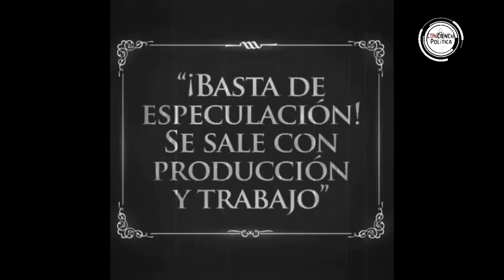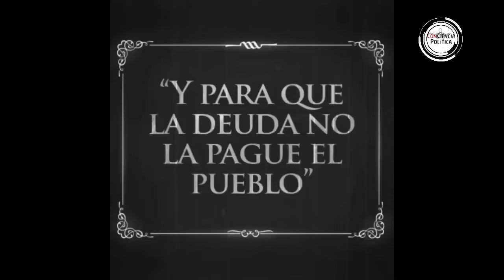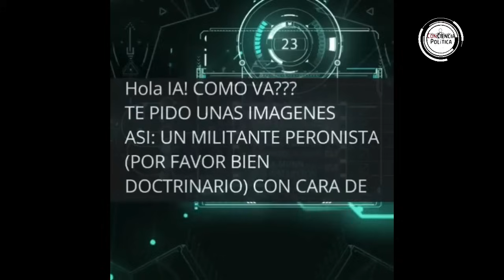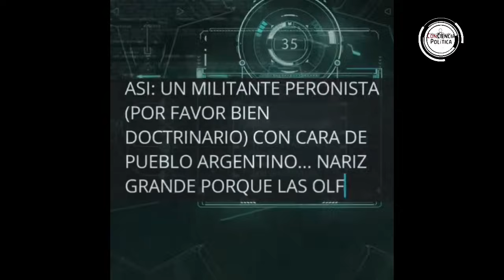Guillermo Moreno "Campaña en redes sociales"